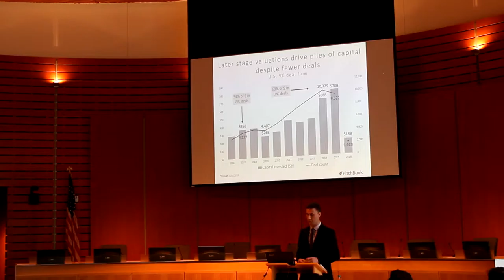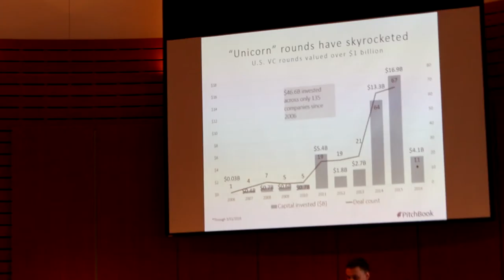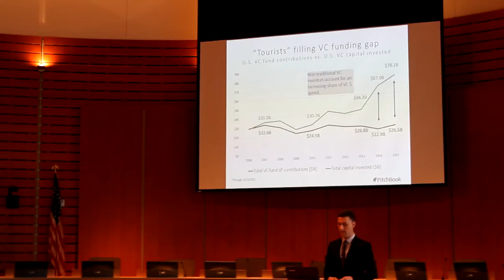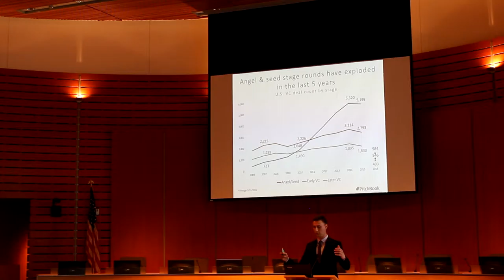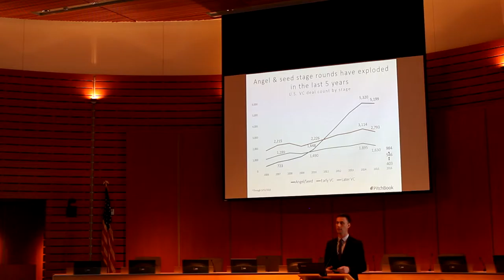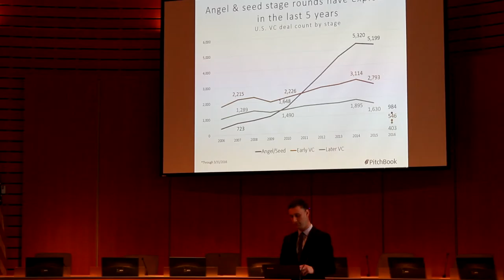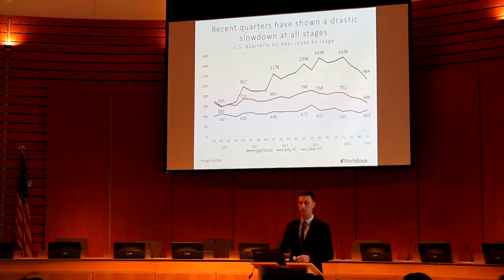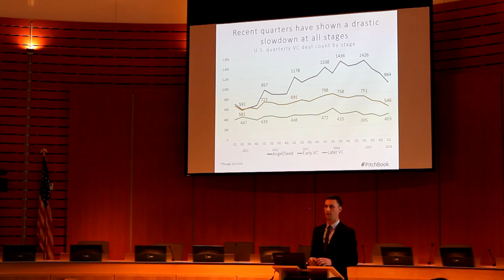TAGS PitchBook Presentation 01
TiE Angels Group Seattle - PitchBook Presentation 01